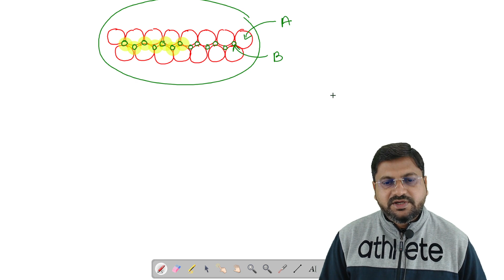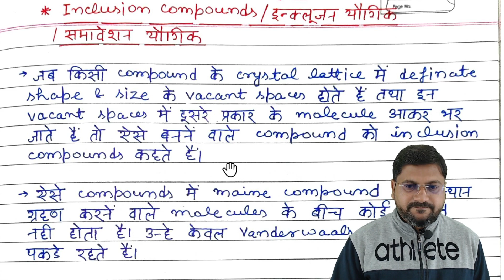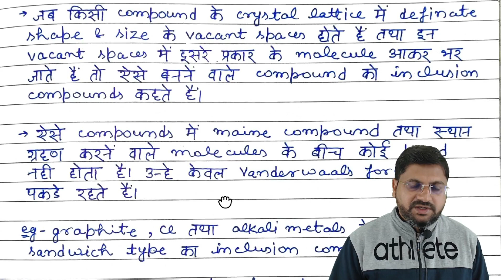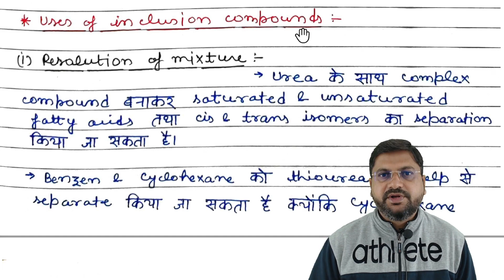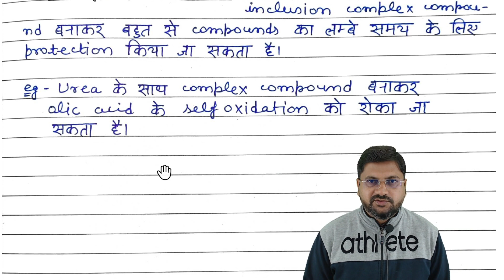inclusion compounds | inclusion yogik | occlusion compounds | kmd sir | BSc 1st sem video 61/4.9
हैल्लो बच्चों !

1. inclusioncompounds bsc 1st year
2. inclusion compounds in organic chemistry in hindi
3. inclusion compounds bsc 1st semester
4. inclusion compounds bsc 1st year in hindi
5. inclusion compounds bsc 1st sem by kmd saharanpur